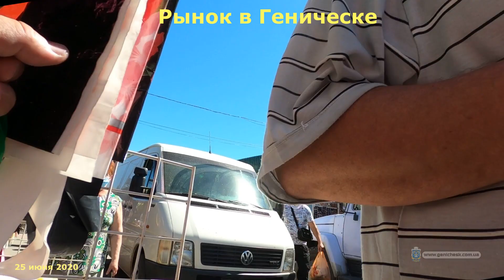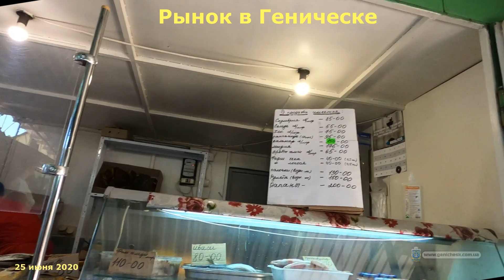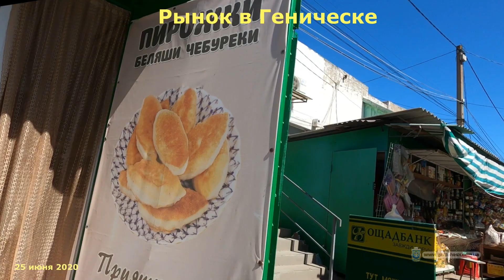Генический рынок - июнь 2020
Посещение генического городского рынка в четверг 25 июня 2020. Причем прошли и по городскому рынку и по фрунзенскому с-х рынку что рядом

2:03 вход на рынок со стороны Махарадзе
3:48 первые продуктовые ряды
4:30 мясной павильон
5:10 рыбные ряды
8:37 по ступенькам - кафе Ремикс, вкусно и недорого, проверено )
9:13 ряды с зеленью
10:54 выход с рынка в сторону автостанции
12:55 вход на фрунзенский овощной рынок